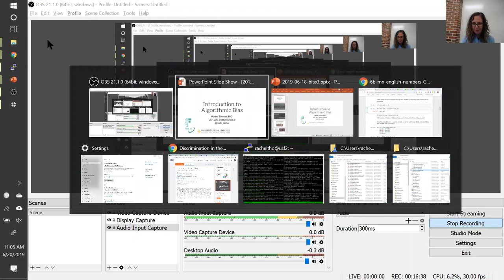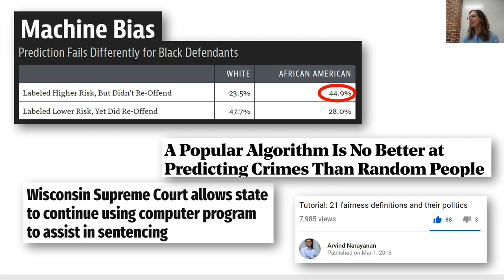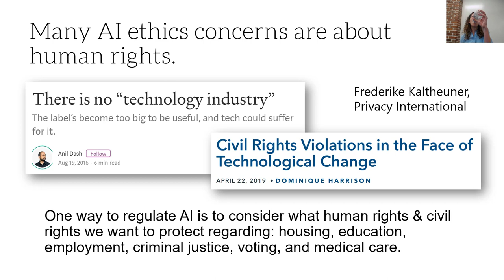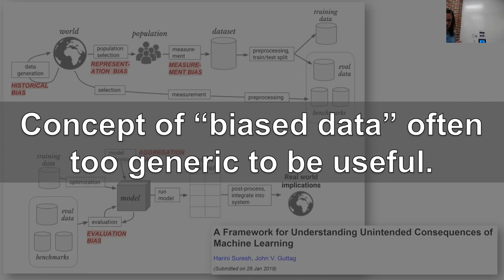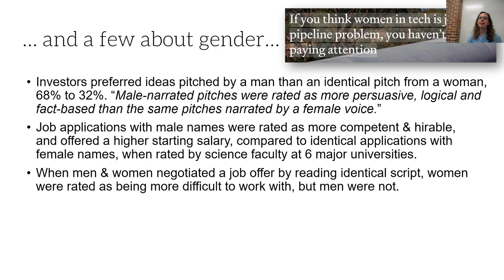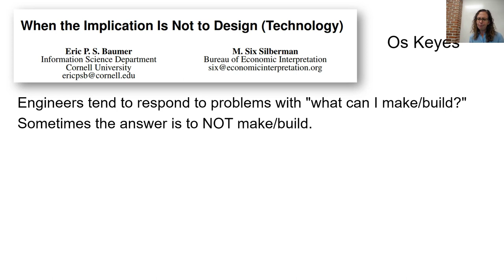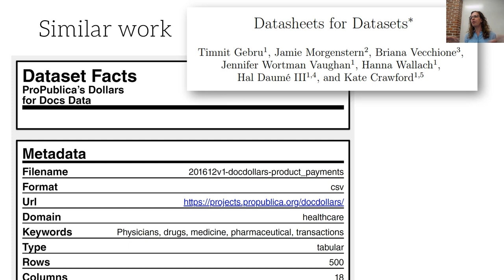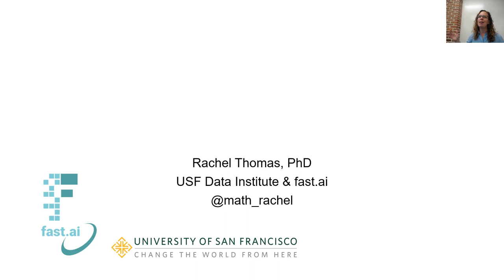Algorithmic Bias (NLP video 16)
Through a series of case studies, we will consider different types of algorithmic bias and debunk several misconceptions.  We then consider several concrete steps towards addressing bias.